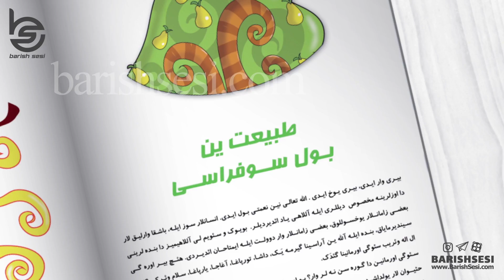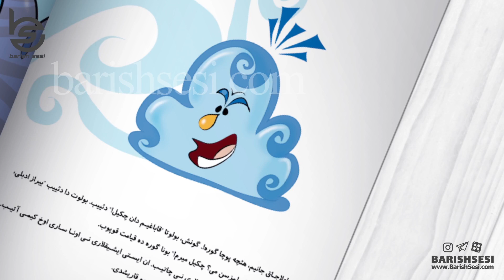خرید کتاب کودک به زبان ترکی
💎گؤزلوک تاخان اولدوزلار
💎اوشاق کیتابی

📌راه های خرید از فروشگاه آنلاین باریش‌سسی🛍